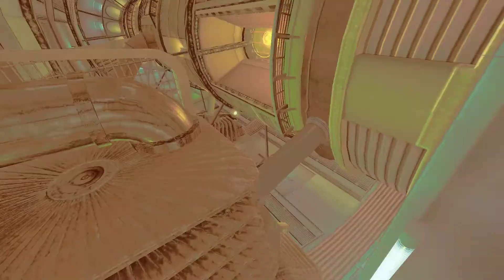Black Mesa Portal Room